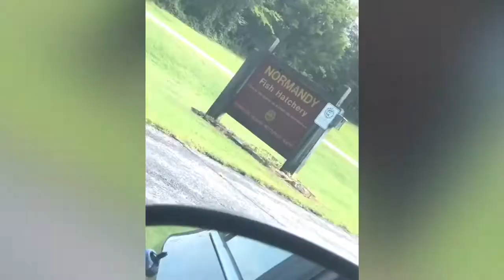Tennessee 2019 BATANGANRICO BLOODLINE.